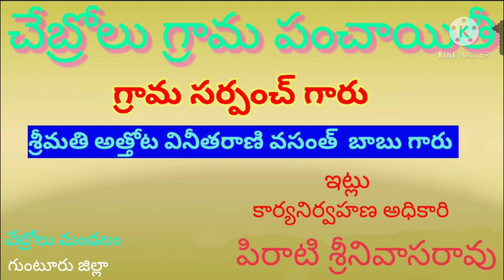గ్రామం పచ్చతోరణం లాగా మారాలని ఆకాంక్షిస్తూ మీ చేబ్రోలు గ్రామ పంచాయితీ 05-08-2021